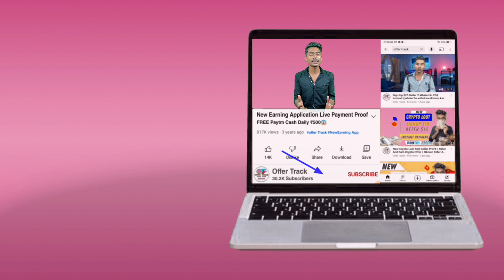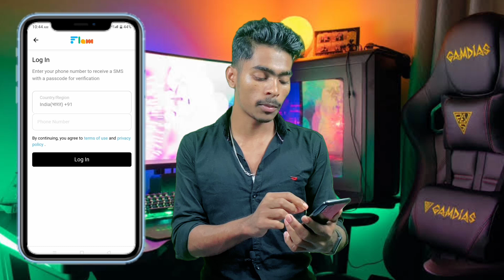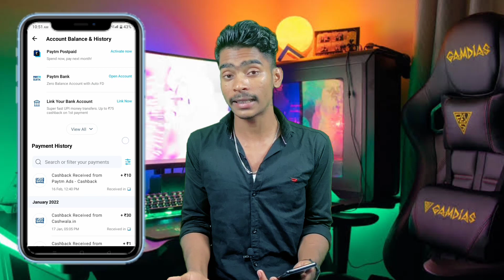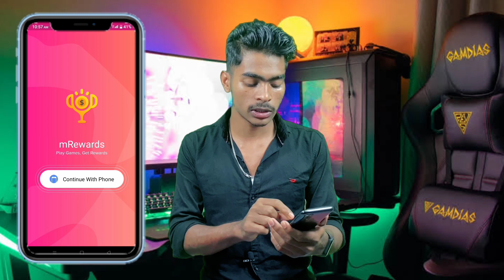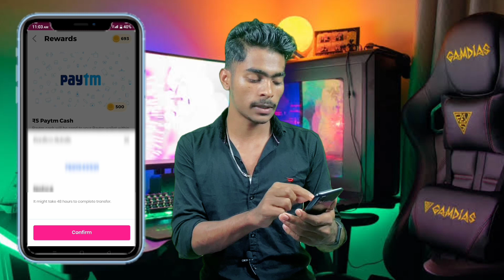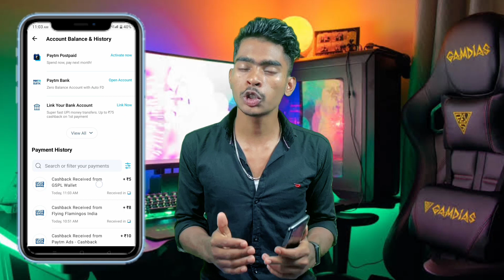Best Self Earning App !! Free Paytm Cash Earning App Instant Payment !! Live Payment Proof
Best Self Earning App,Free Paytm Cash Earning App,Instant Payment app,Live Payment Proof,Free Paytm Cash Earning App,new earning app today,

Refer Code ( URSQX )

1. Free Paytm Cash Earning App,
2. new earning app today,
3. free paytm cash,
4. paytm cash earning apps,
5. free paytm cash today,
6. best paytm cash earning app,
7. best self earning for paytm,
8. paytm cash,
9. best self earning app for paytm,
10. earning app paytm cash,

SunCrypto :- ( 10824 )